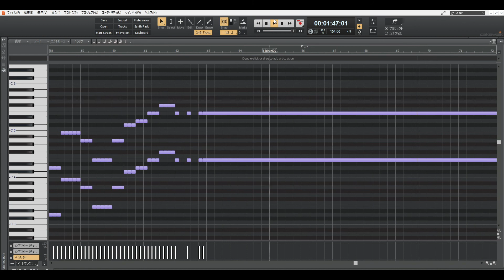「推しごとするからもう帰る。」左チャンネルギターパターン ピアノロール【DTM入門書『ボカロPになりたい! 一番やさしい作曲入門』スペシャル特典】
自宅で音楽がつくれるようになる！

DTM入門書『ボカロPになりたい! 一番やさしい作曲入門』（宝島社）内で、編集部が実際につくってみたオリジナル曲「推しごとするからもう帰る。」の「左チャンネルギター ピアノロール」です。

作曲する際の参考にしてください。

「推しごとするからもう帰る。」

お仕事する
早く終わらせるよ
帰り道で買い食いしない

逢いに行くよ
ちょっと困らせるよ
目を閉じれば
そこにいるから

プレゼントを
贈ります
お金なんて
気にすんなぁぁぁ

息をしてる
それだけで
好きよ
リアコなのよ
（※訳：リアルに恋してる）

推しがいると
世界は
今日も美しい
尊いな
夕焼け小焼けよ

推しごとする
だからね
今日も生きれる
もう帰る
おうち帰る

作詞：伊勢さん
作曲：シブヤタカミチ
イラスト：ASAGAERI
制作：株式会社伊勢出版

2020年6月22日発売！

『ボカロPになりたい! 一番やさしい作曲入門』とは!?

米津玄師、ヨルシカ、YOASOBI、須田景凪など、ボカロ(ボーカロイド)にルーツを持つミュージシャンが多数ヒットチャートにランクインしています。今や機材とソフトさえあれば、誰もが自宅で音楽を作曲できる時代となりました。そして、自作の音楽をYouTubeなどに投稿して人気となればメジャーデビューも夢ではありません! 本誌は、楽譜が読めない、楽器が弾けない読者でも、ボカロを使って、自宅で音楽が作れるようになる「DTM入門書」です。さぁ、今日からさっそくパソコンでオリジナルの曲を作って、あのキャラクターに歌わせてみませんか?

監修は、VOCALOIDと音楽の持つ可能性を追いかけているボカロP「gcmstyle(アンメルツP)」氏！
1990年代J‐POPや、音楽ゲーム『beatmania』シリーズの影響を受け育つ。2002年よりDTMを始め、2008年に動画サイトへの投稿を開始。オリジナル曲・カバー曲など、これまでに100以上の動画を投稿、2008年より11年連続で10,000再生以上の動画作品を生み出している。作曲活動のほか、コンピレーションCDの企画や文筆活動などを通じVOCALOID文化全体への貢献を目指して活動を行っている。

制作編集
株式会社伊勢出版